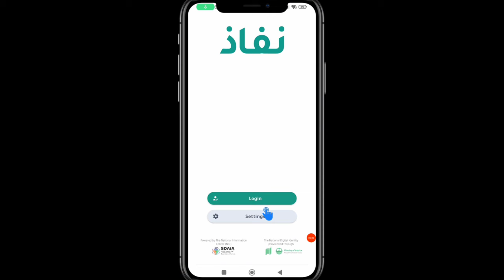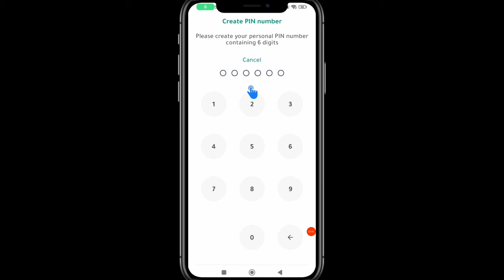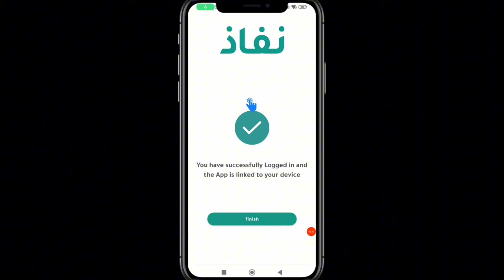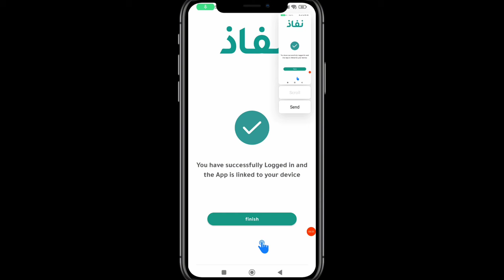Namath App Registration | How to activate nafath account | Nafath account kaise banaye